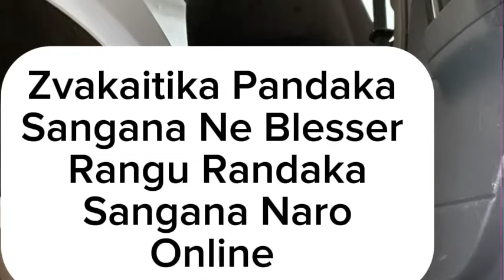Zvakaitika Pandaka Sangana Ne Blesser Rangu RandakaSangana NaroOnline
Zvakaitika Pandaka
Sangana Ne Blesser
Rangu Randaka
Sangana Naro
Online